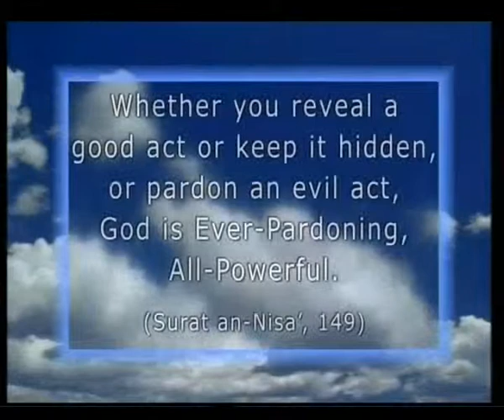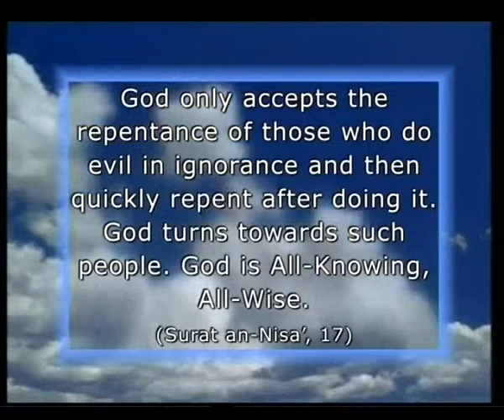ISLAM KNOWING OUR LORD (FOR CHILDREN-12) - GOD FORGIVES THE MISTAKES WE MAKE